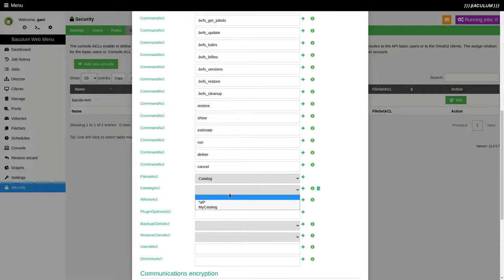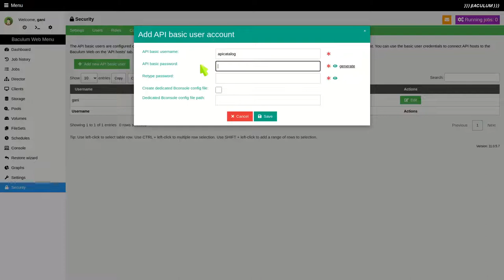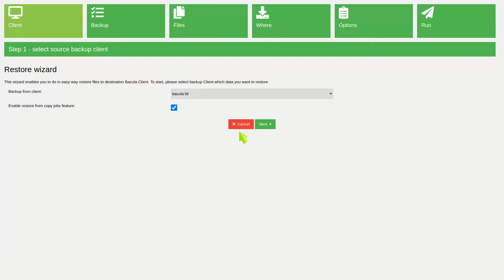Baculum Web - restricted user access using Console ACLs and API basic auth